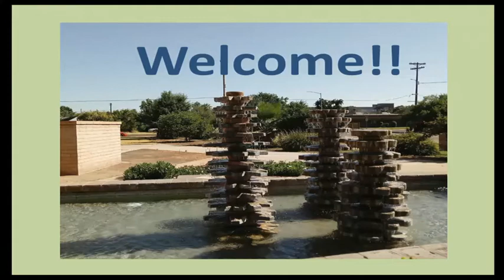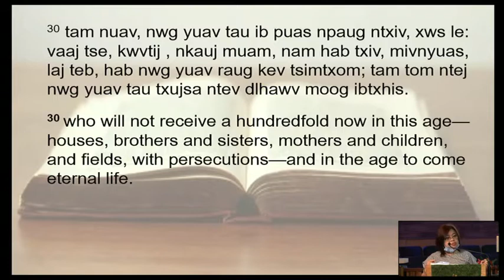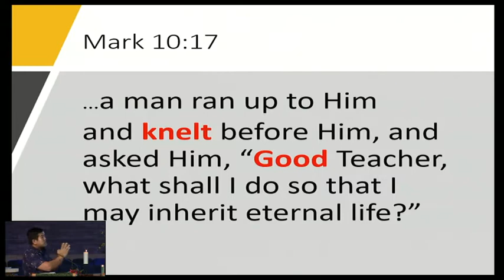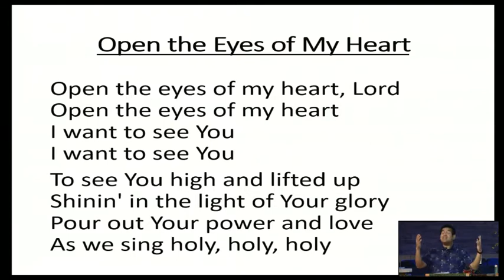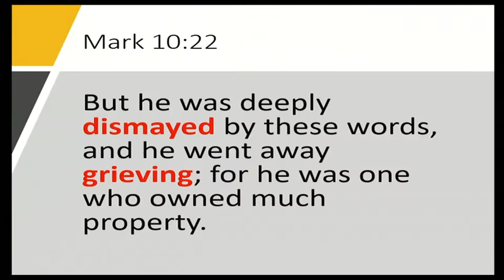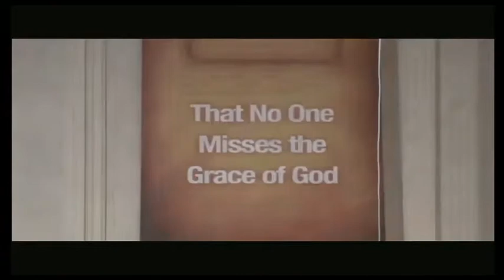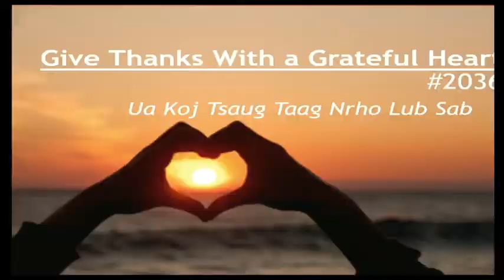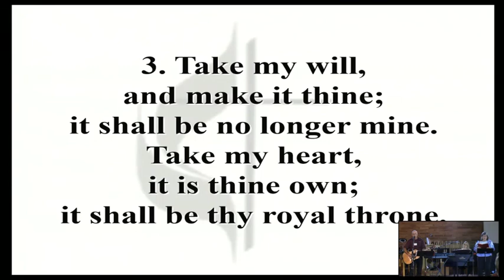Possessions Sept 10, 2021 Worship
Online worship recorded live & edited at Memorial Sunday at 10:00 am.
Sunday, Oct 3, 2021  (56 minutes)
Sermon:  by Rev. Vathanak Heang, "Possesions"
Mark 10:17-31